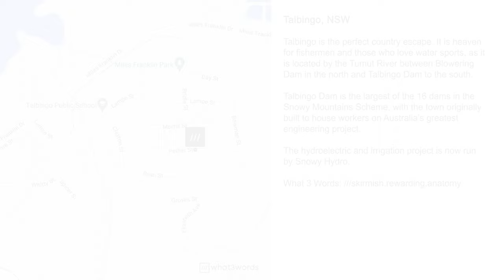Town tour of Talbingo, NSW (including the Talbingo Dam)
Talbingo is a beautiful little town surrounded by small mountains, the Tumut river and Jounama creek

Talbingo is situated on the shores of Jounama Pondage amidst stunning mountain scenery.  Talbingo offers a range of outdoor pursuits from water skiing and fishing to bush walking and is also in easy reach of the snow fields in the winter months.

Originally built as a town for the Snowy Mountains scheme it has been discovered as a tranquil place to stay by holidaymakers.  Stunning expanses of clean mountain water prove irresistible in the summer months.  The crystal clear mountain streams are home to many fish species to lure anglers who want to try their luck.

What 3 words - Click on the link(s) below and you will be taken to the location(s) ///skirmish.rewarding.anatomy

Hi there and G-Day, I hope you enjoyed this video. Please help us to promote Australia.